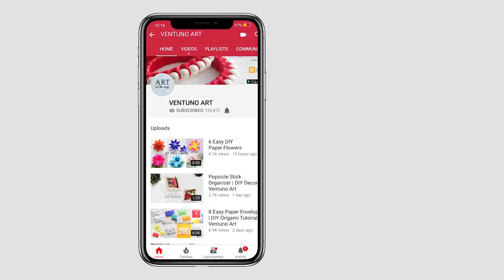6 Easy Paper flowers: Art and craft module for class 6th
In this video it is illustrated as to how you can draw 6 beautiful paper flowers easily. Please watch the whole video.
Regards,
Pooja Nautiyal